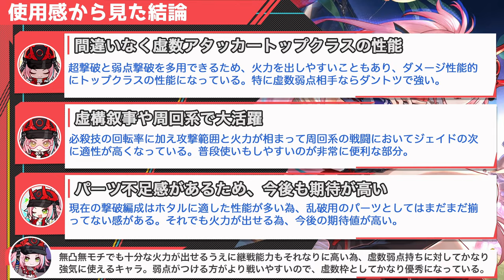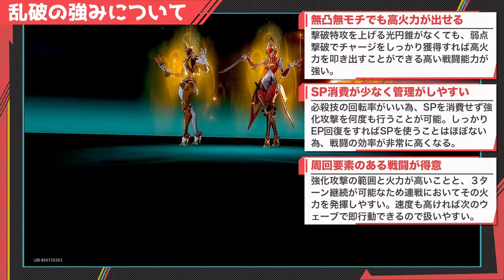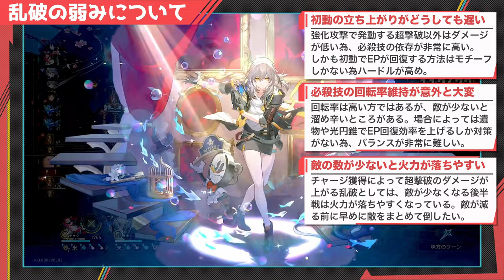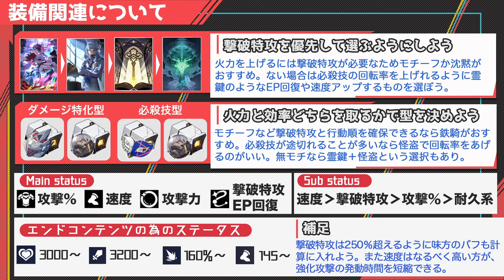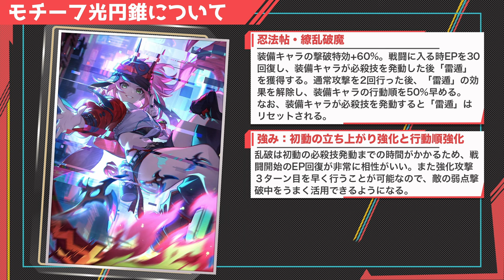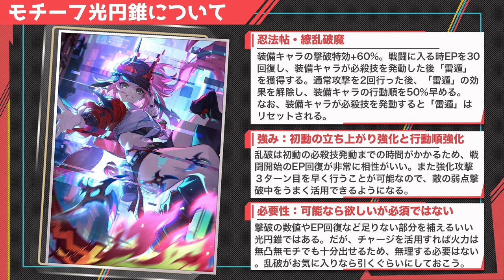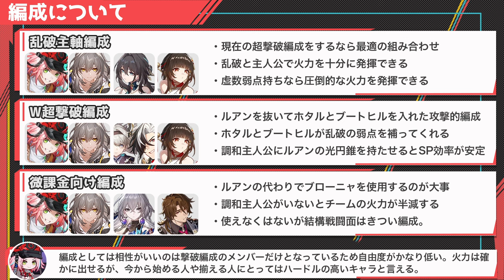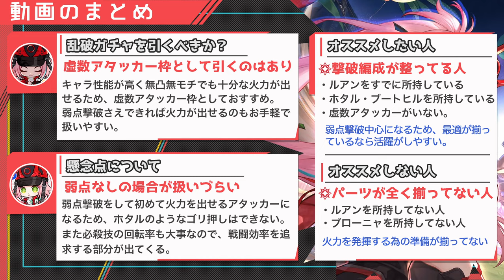【崩壊スターレイル】高火力虚数特化の超撃破アタッカーは強い？無凸無持ち乱破の最終評価。光円錐・遺物・オーナメント・編成や相性の注意点など徹底解説。乱破の解説【崩スタ】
今回は「 無凸無持ち乱破の最終評価」を紹介していきます。

00:00 オープニグ
00:46 使用感からみた結論
03:03 キャラの強み
05:12 キャラの弱み
08:17 光円錐・遺物・ステータスガイド
11:51 モチーフ光円錐の必要性
14:49 編成の紹介
18:02 編成キャラの注意点
20:24 乱破の最終評価

-GAME INFO-
■対応ハード：PlayStation 5、 PlayStation 4、 iOS、 Microsoft Windows、 Android
■ジャンル：ターン制バトル、アドベンチャーゲーム、 ストラテジーゲーム、 ローグライクゲーム
■開発元：miHoYo、 COGNOSPHERE PTE. LTD.